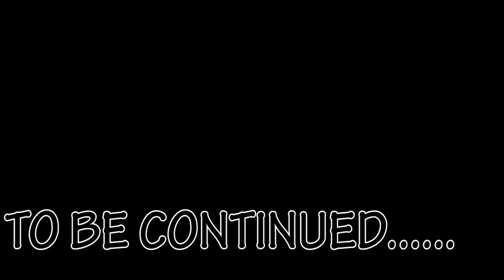Nuclear Thursday: AVGN Adventures 2 ASSimalation Part 1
The glorious return of Nuclear Thursday! Featuring such classic characters like me yelling at a vidja game.